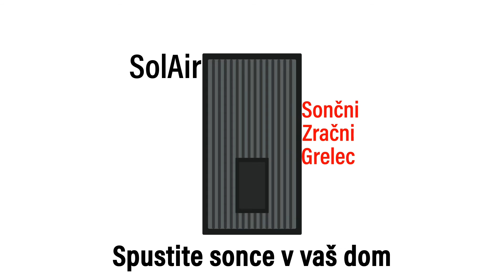Solar Air Heaters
Solar Air Heaters SolAir.
Save money and your environment.